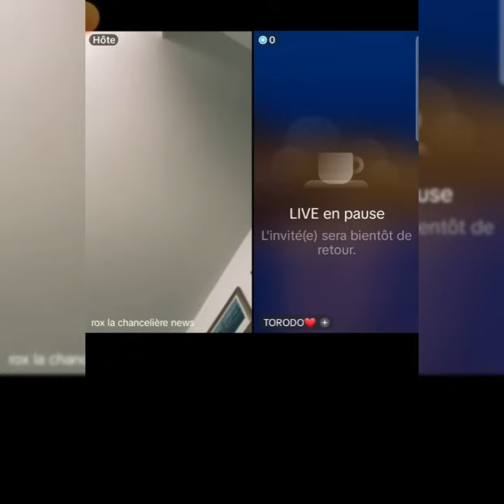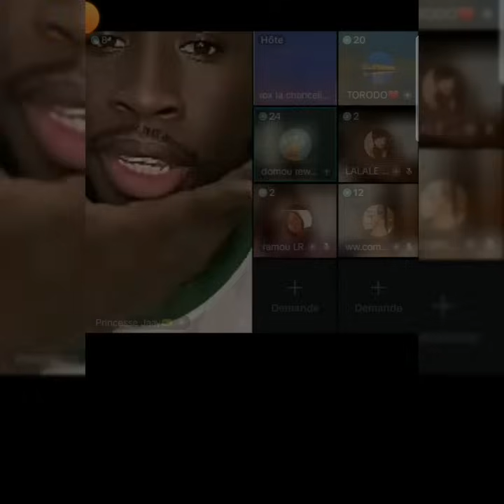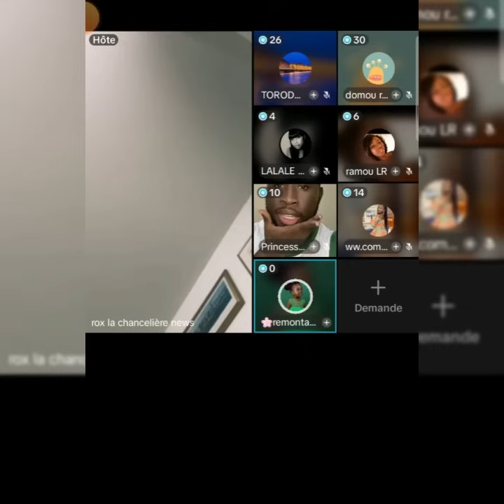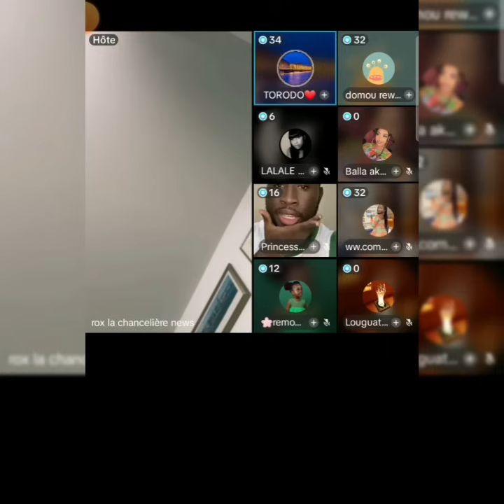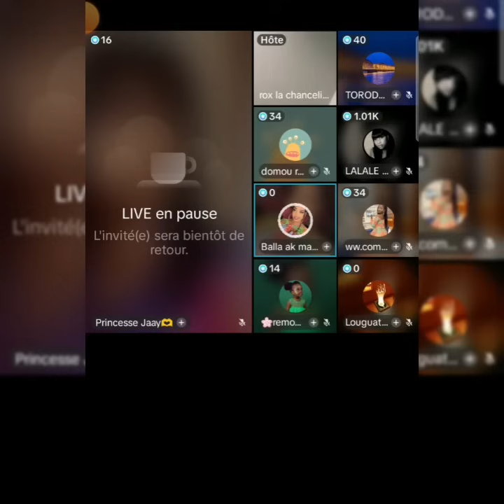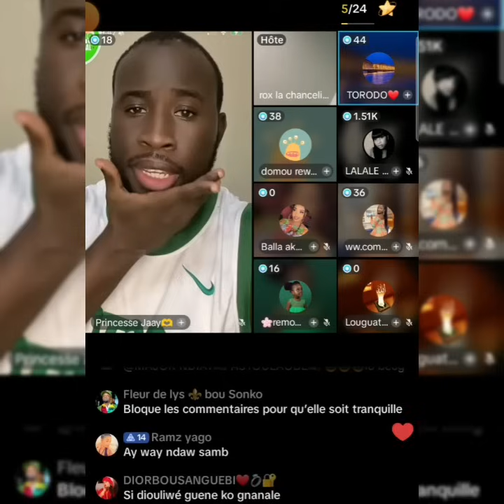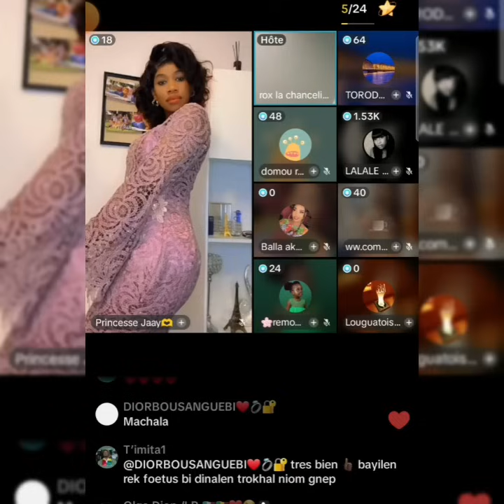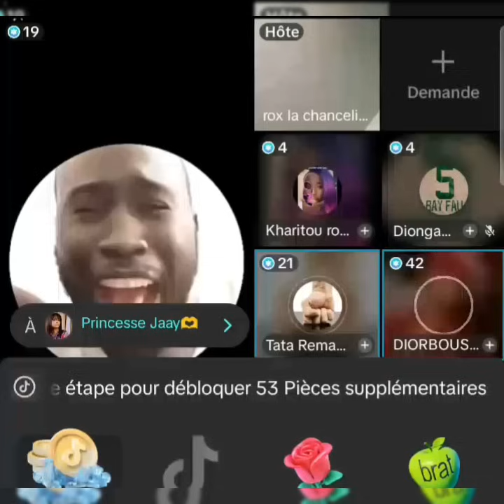Kawtefff 😱😱En live Rox leral na cas bi et fait de graves révélations